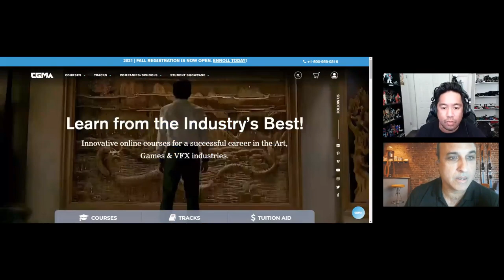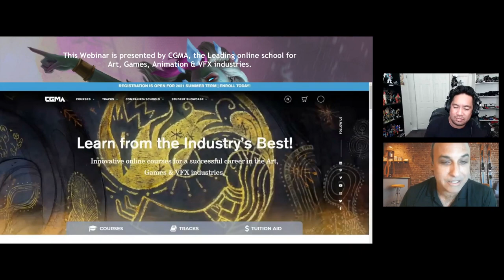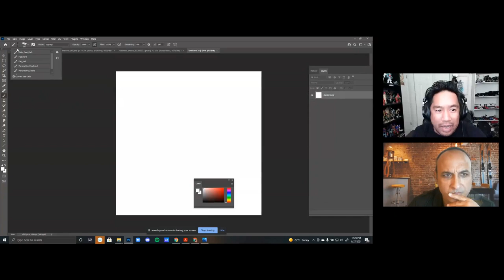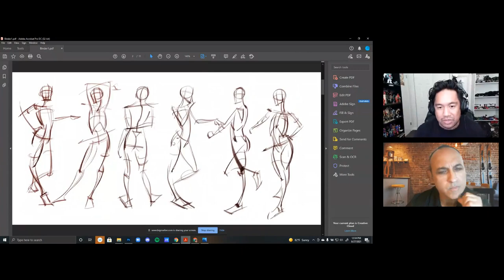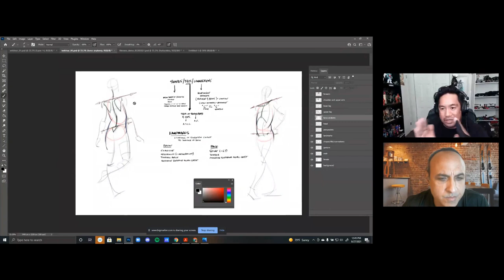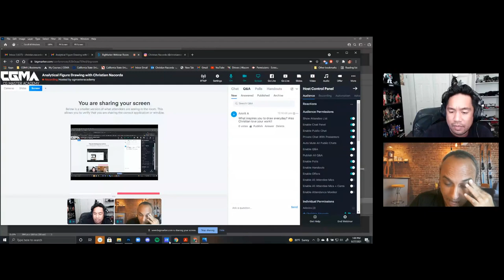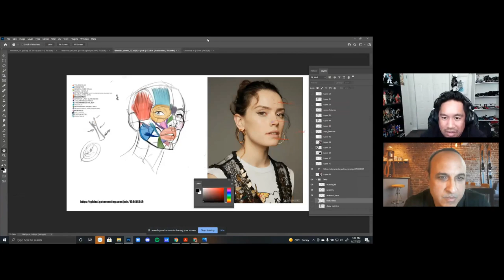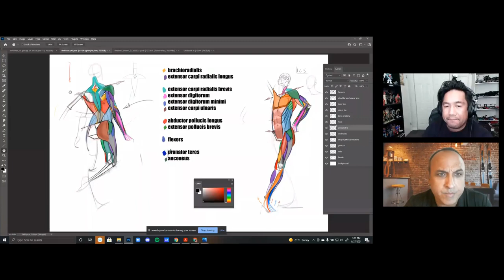Mastering Figure Drawing: A Chat with Christian Nacorda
Dive into the world of Analytical Figure Drawing with the renowned Christian Nacorda in this exclusive webinar!

Join us for a journey through Christian's illustrious career, where he shares invaluable insights from his own learning and teaching experiences.